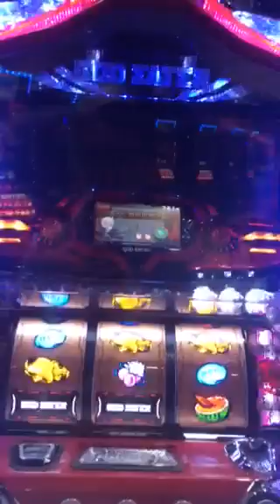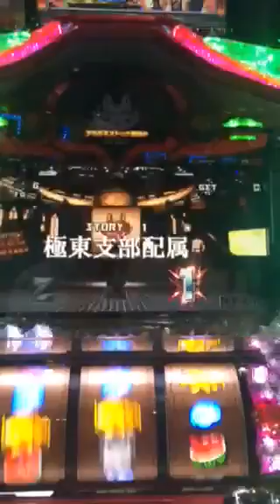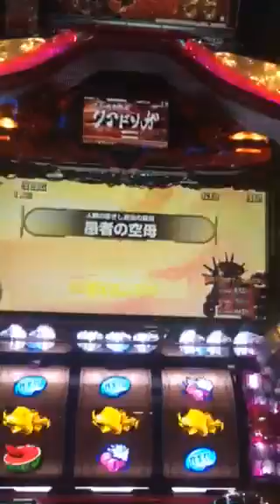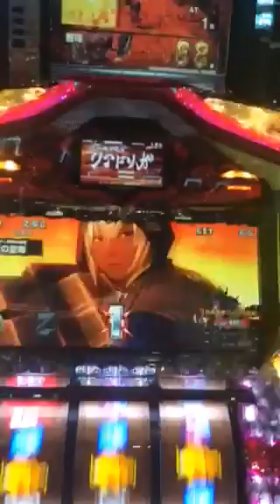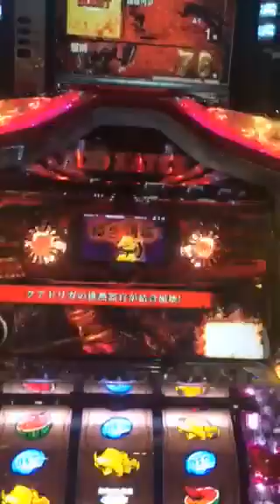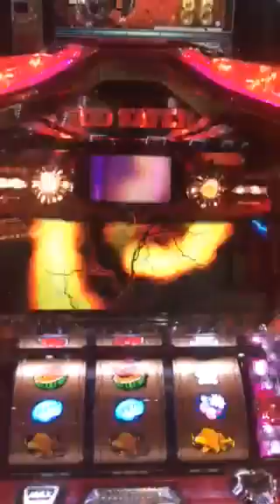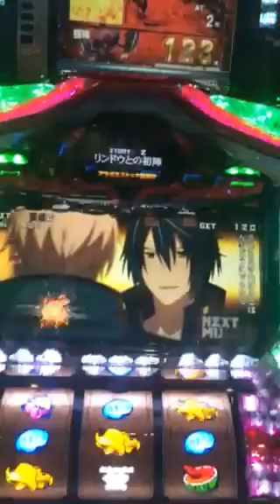パチスロ ゴッドイーター 天井狙ってみた！(;ﾟДﾟ)!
愛媛県松山市クラブコロンボ松山店でパチスロ ゴッドイーター を打ってみた動画です。